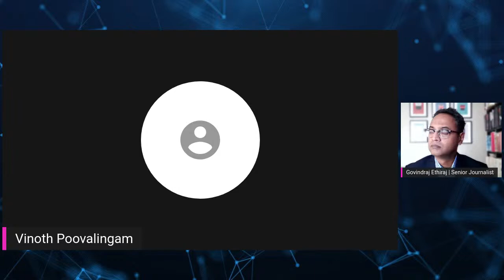[DMC2021-Panel Disc.] AI and its Impact of Media : Content, Battling Fake News, Audience Engagement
Keynote
Welcome Address by Prime Point Srinivasan, Founder & Chairman of DiJAI, followed by Keynote address by our Chief Guest for the event Shri. N K Premachandran, Member of Parliament, Kollam, Kerala.

Panel Discussion
In this topic of Staying Digitally Ahead, we explore the conversation of how Artificial Intelligence, Machine Learning, and Immersive Technology has an impact on media. How do we combat synthetic actors, counter disinformation, and build meaningful audience engagement?

Panelists : Jency Jacob, Managing Editor - BOOM Fact Check | Jaskirat Singh Bawa, Head of Fact Check Operations India - Logically | Dipti Kumar, Digital Media Specialist